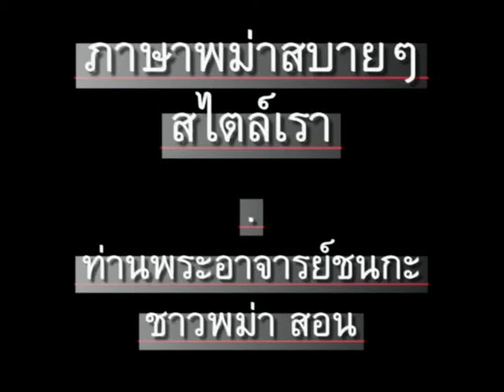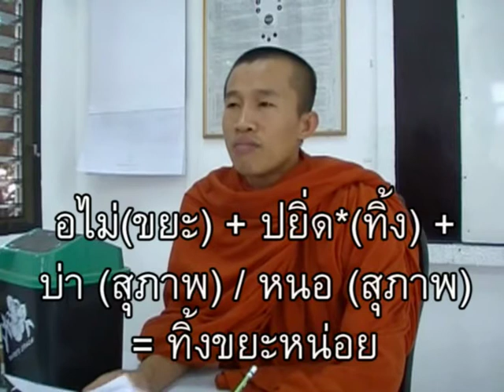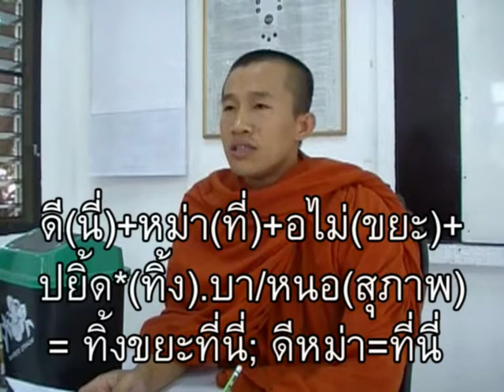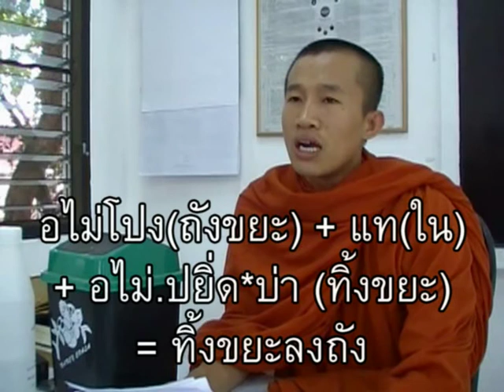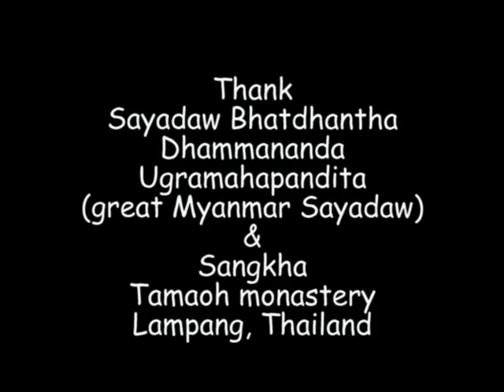ภาษาพม่า ตอน141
ภาษาพม่า(เมียนมา)สบายๆสไตล์เรา ตอน 141 - "ทิ้งขยะที่ไหน" // 'Learn Myanmar (Burmese)' for Thai speakers - Chapter 141 - // CC: BY-NC-SA //